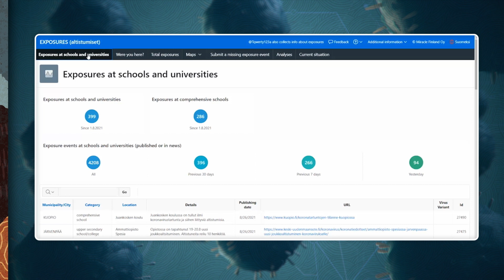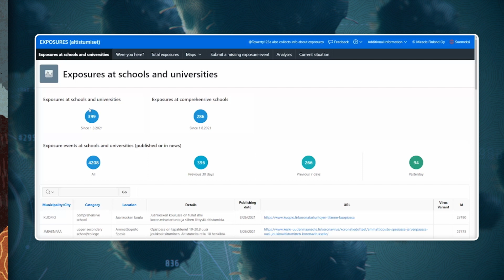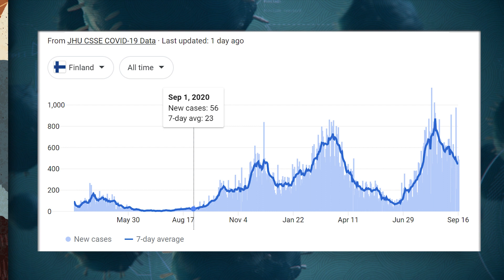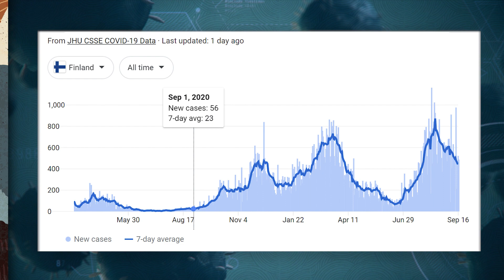Tracking COVID-19 Exposures in Finland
Meet the team behind the app that helps Finland to track COVID-19 exposures throughout the entire country. A group of Finnish volunteers put their passion for technology to good use and built an app that enables their fellow citizens to track and report COVID-19 exposures in their neighborhood in real-time, helping them get back to a more normal life again. Thanks to Oracle Application Express and Oracle Cloud technologies, the app went into production just 10 days after the idea. See for yourself who these people are and what they have built. Get inspired by the story that made it throughout the Finnish and international news.

Read the entire story of the COVID-19 exposure app over